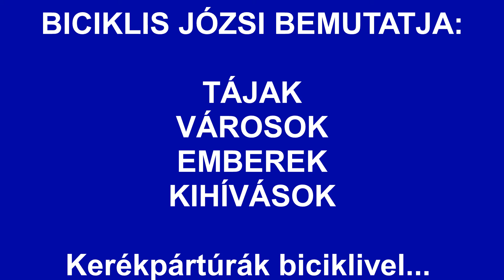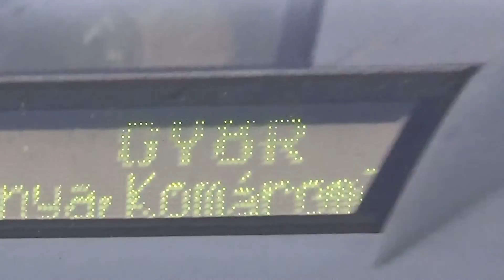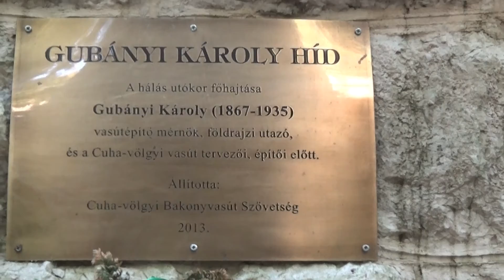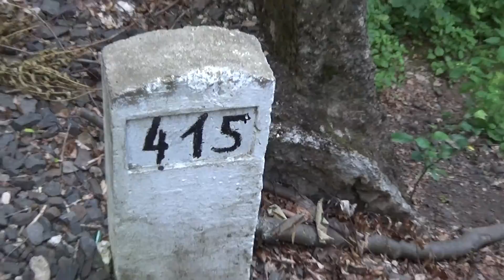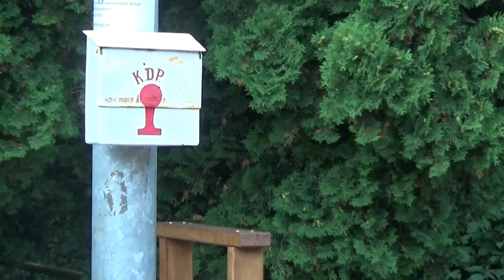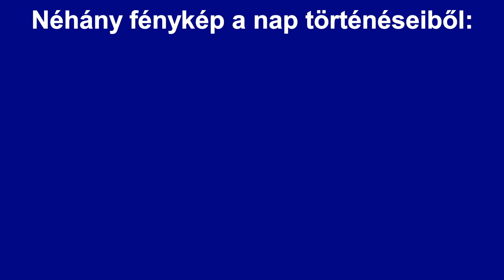Dunántúli biciklis bóklászás 1. nap - A Sokoró és a Cuha-szurdok (2017. július 17.)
A Dunántúl szépségei egy bicikli nyergéből tudósítva. Természeti látnivalók, épített örökségünk és nem mellékesen némi sport teljesítmény.

Témák: egy villanásnyi Győr; Pannonhalma; Sokoró; Bakonyalja;